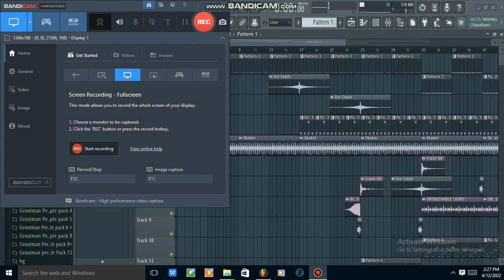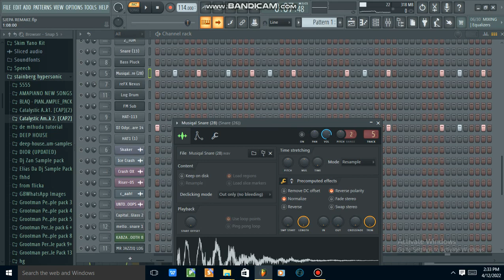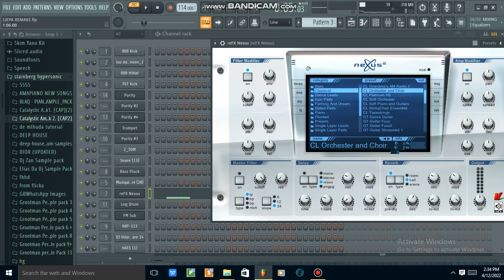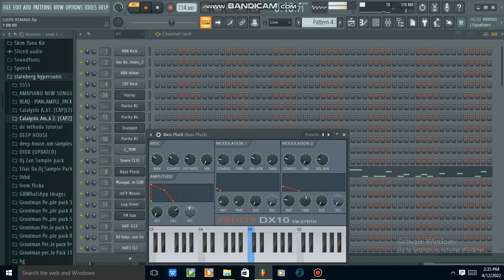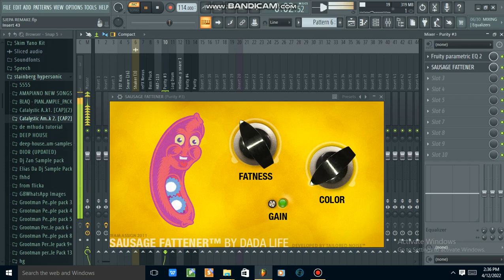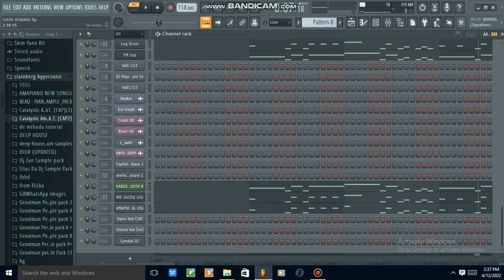HOW TO REMAKE SJEPA BY FOCALISTIC (FT MELLOW AND SLEAZY & MJ) WITH FL STUDIO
Thank you for visiting my channel again. If you are a new member, consider being part of the growing family.